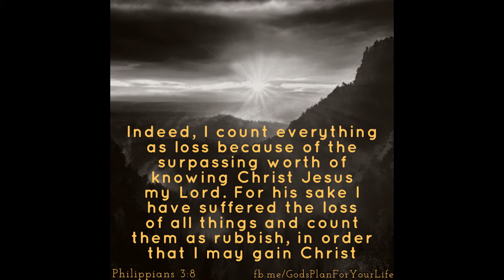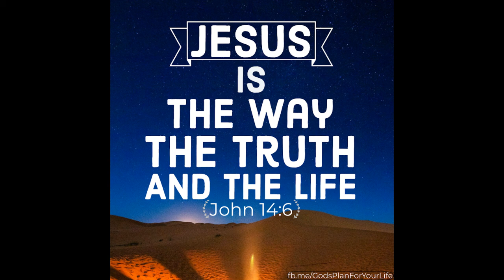John Harper and evangelism on the Titanic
The incredible story of John Harper and the Titanic tragedy.